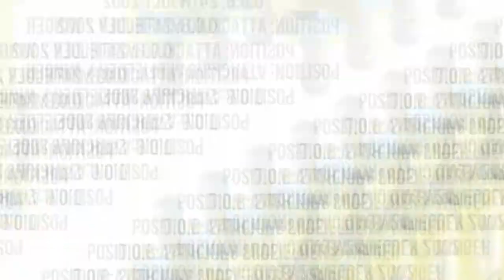SamuelMoneAndoh Dribbling Skills Passing Goals2020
Highlights of sensational  Ghana National U17 Star (SAMUEL MONE ANDOH)
Attacking Midfileder / Winger. Magical drilling, skills passing and goals.